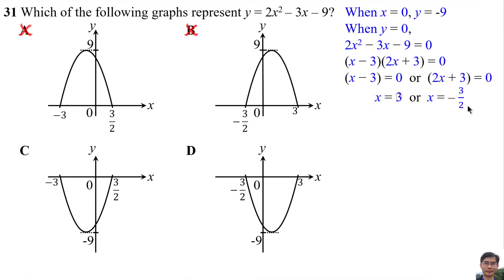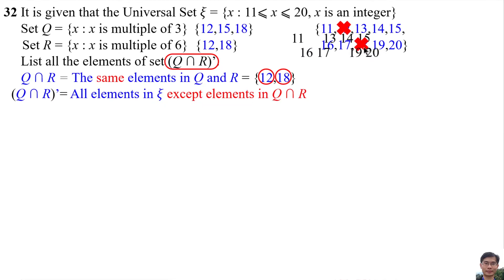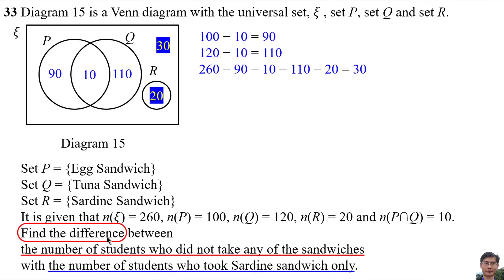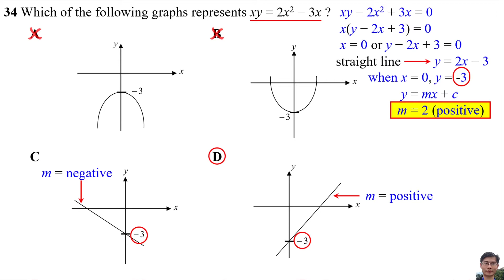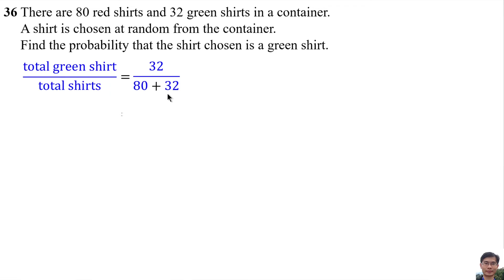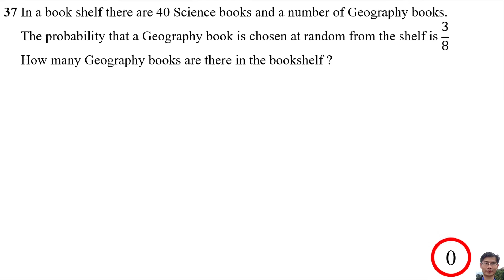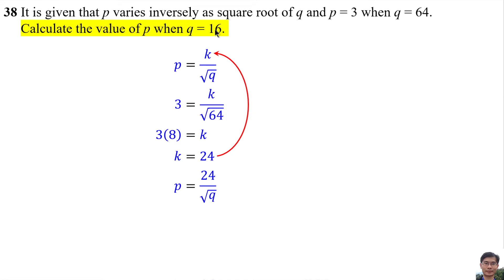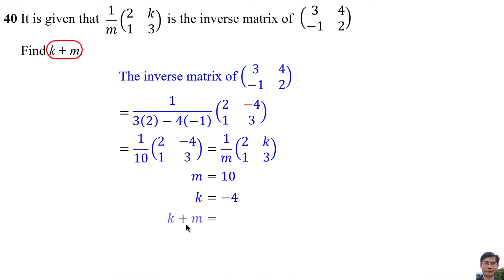SPM TRIAL 2020 MATHEMATICS PAPER 1 Perlis Question 31 to 40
SPM TRIAL 2020
MATHEMATICS
PAPER 1
(PERLIS)

0:00 Question 31
0:39 Question 32
1:39 Question 33
2:38 Question 34
3:34 Question 35
4:29 Question 36
4:58 Question 37
5:44 Question 38
6:29 Question 39
7:31 Question 40